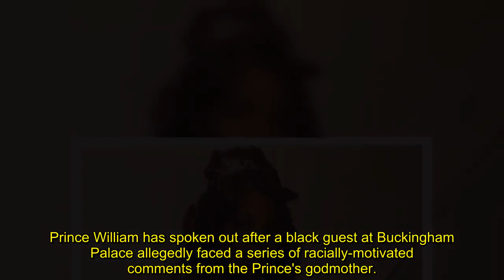Prince William breaks silence on race storm after his godmother was forced to step down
Prince William has spoken out after a black guest at Buckingham Palace allegedly faced a series of racially-motivated comments from the Prince's godmother.